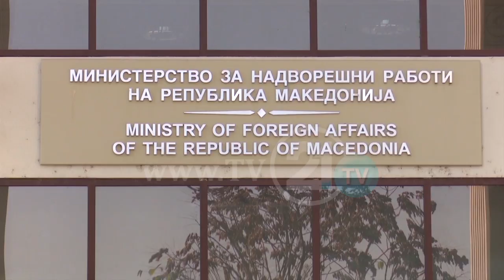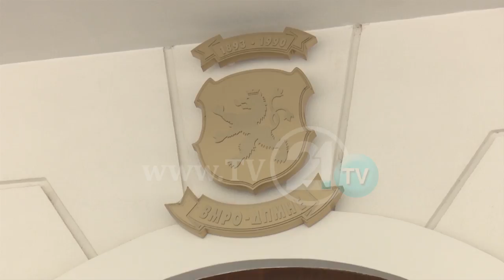BORISOV: DO TA MBËSHTESIM MAQEDONINË QË TË ANËTARËSOHET NË NATO